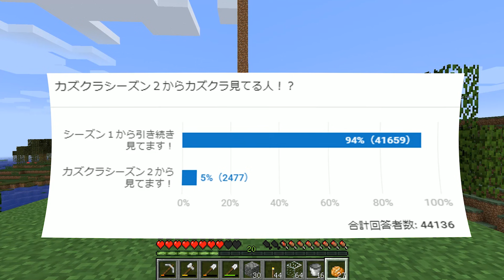【カズクラ】経験値トラップタワー完成！マイクラ実況 PART56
↓本日の米↓
まっまっまさか今寝てる人いないよなｗ寝るんだったら見てから寝てくれよｗ
あとトラップタワーアドバイスありましたらコメ欄まで宜しくお願いし松！

〒106-6137
カズさん宛